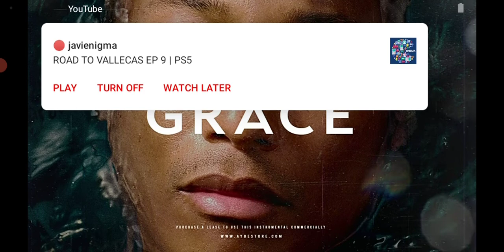IT-SAAC Lights Music: Grace